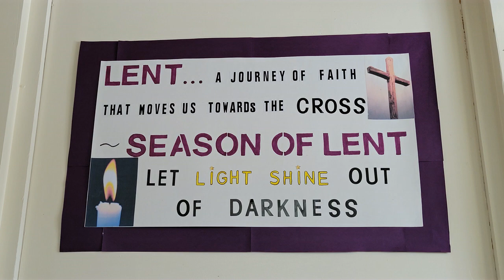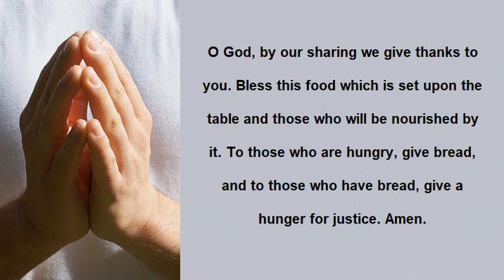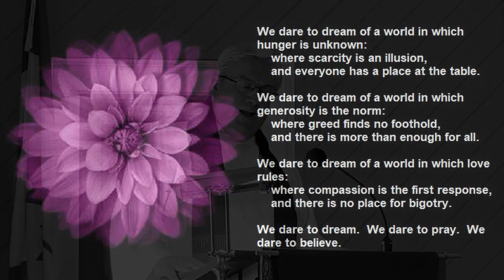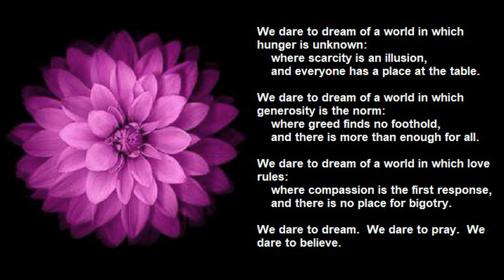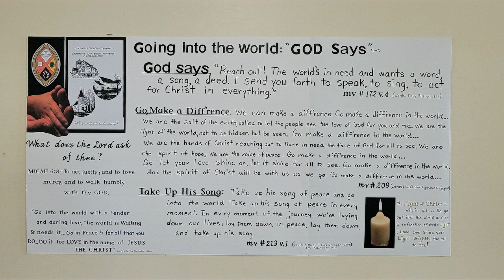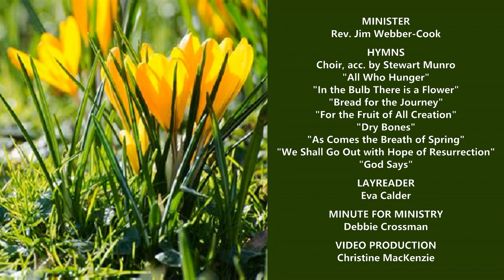Salt Springs, Scotsburn-Lyon's Brook United Churches - Mar 26, 2023